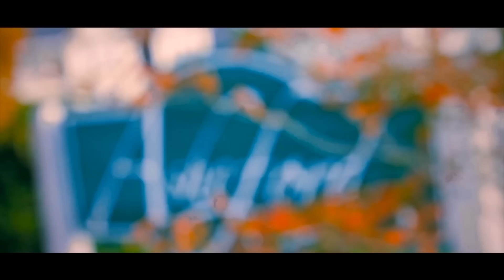Asheford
With large lots and close to highway 87, Asheford might be your best choice for new construction near Fayetteville, NC.  Starting in the $160s LWS Homes has agents ready to assist you immediately.